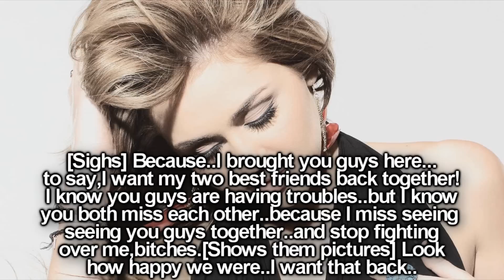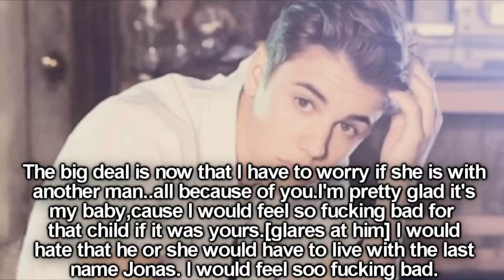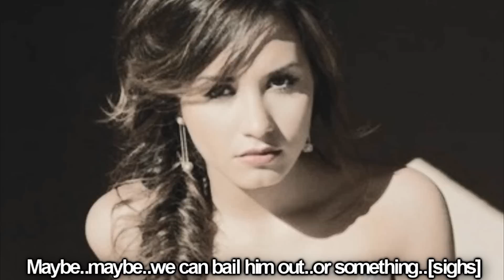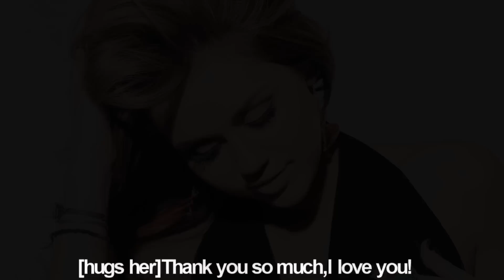Maid Of Love 2x30[Jail Time].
Another one,yep. Let's just say it was just a Maid Of Love Marathon. :p Making You Are Perfect right now. xoxox,sorrry for the short.